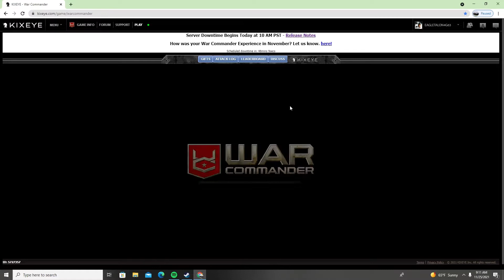war commander lvl 50 vs lvl 50 gg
defending my base, against 4 platoon + air and few merc